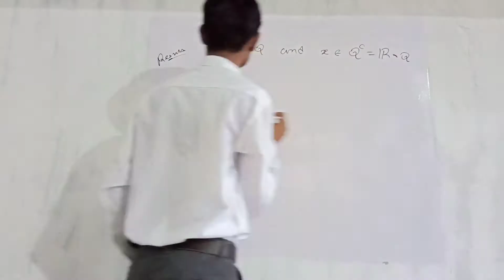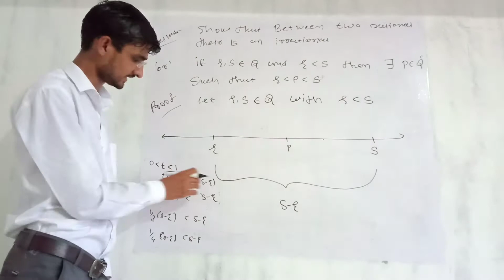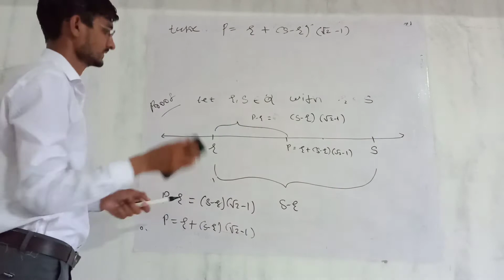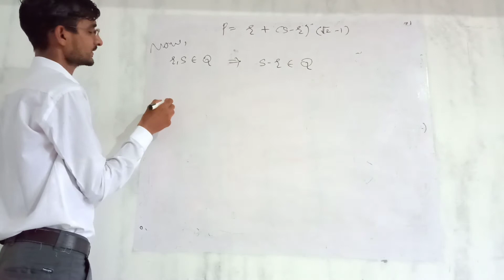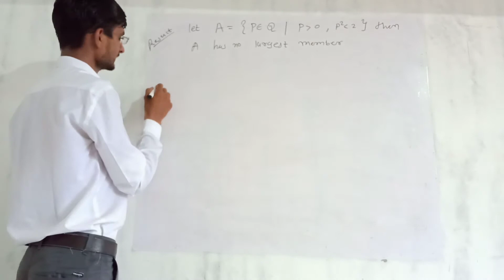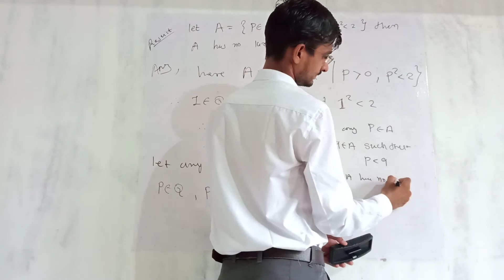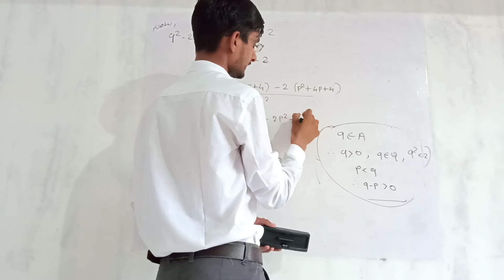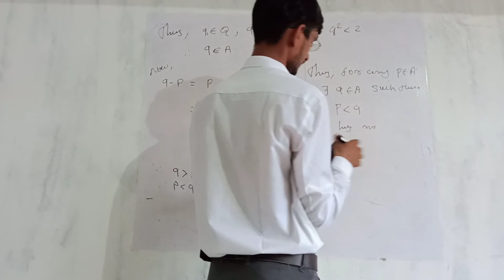#3 Mathematical analysis 1 hngu Ty B.sc mathematics sem 5 502